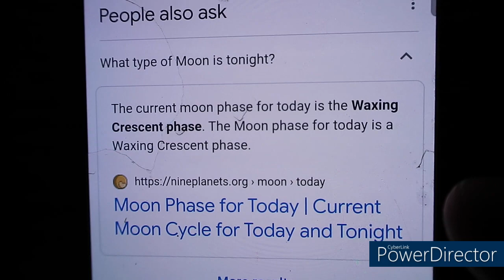CARP FISHING 24hrs on the Fendrod peg 29.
join me down the local for two short overnighters plugged together. high preasure angling and trying my luck on a full moon